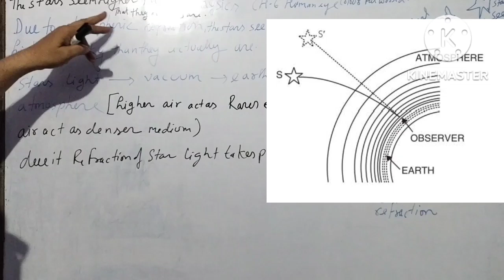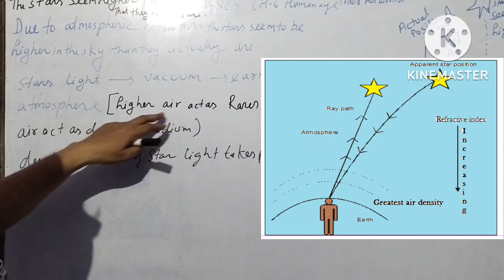10th physics humaneyeandcolorfulworld starsarehigher